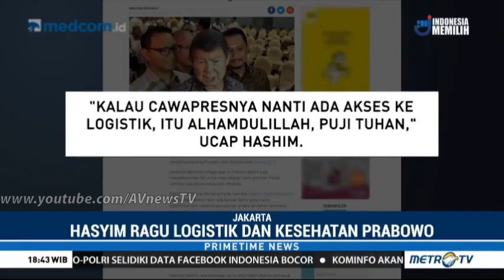Benarkah 'Bangkrut & Tak Sehat' Bikin Prabowo Gagal Nyapres di 2019?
Prabowo tak siap maju Pilpres karena faktor usia dan elektabilitas.

Partai Gerindra ngotot mengusung Ketum Prabowo Subianto untuk berlaga di Pilpres 2019. Namun, hinggak ini Prabowo memiliki beberapa pertimbangan dan belum menyatakan sikap.

Gerindra menyebut Prabowo dideklarasikan pada 11 April nanti. Namun hal itu pun dibantah oleh Prabowo yang menyebut bahwa 11 April hanya agenda rapat kerja nasional (rakernas).

Ketua DPP Gerindra Desmond J Mahesa menerangkan kader DPD Gerindra pada rakernas sebelumnya telah sepakat mendorong Prabowo untuk maju di 2019. Namun, mantan Danjen Kopassus mengakui bahwa dirinya enggan siap maju karena faktor usia dan elektabilitas.

"11 April itu adalah kami yang mendesak bukan dalam rangka mendeklarasikan Prabowo jadi presiden. Tetapi ketua DPD se-Indonesia sepakat mempertegas apa keputusan Rakernas tahun lalu. Rakernas memutuskan Pak Prabowo diusung oleh semua kader partai untuk jadi Presiden 2019 beliau menjawab sudah tua elektabilitas dan macam-macam," ucap Desmond di gedung DPR, Senayan, Jakarta Selatan, Jumat (6/4).

"Nah sekarang adalah DPD-DPD seluruh Indonesia kumpul ketemu dengan Pak Prabowo karena di daerah masing masing seperti saya di Banten sudah mendeklarasikan untuk masyarakat Banten mendukung Prabowo," tambahnya.

Gerindra sendiri hanya perlu satu partai lain untuk mendapatkan tiket Pilpres. Sampai saat ini hanya PKS yang berpotensial untuk berkoalisi bersama Gerindra. Begitu juga dengan parpol lain. Apalagi ada kabar bahwa Prabowo ingin bertemu putri Presiden ke-5 Puan Maharani yang juga politikus PDIP.

"Tiket syukur Alhamdulillah sudah ada kesepakatan kesepakatan. PKS itu salah satu bentuk kongkrit yang lain lain juga. Tergantung pak Jokowi juga memilih siapa. Ada kabar Puan mau ketemu pak Prabowo.

"Jangan-jangan kami dengan PDIP bisa juga," ucap Desmond.

Prabowo Disebut-sebut Sedang Galau dan di Bawah Tekanan, Ini Sebabnya.

Pakar komunikasi politik Effendi Gazali menilai Ketua Umum Partai Gerindra Prabowo Subianto sedang gundah.

Hal itu mengacu kepada penyataan-pernyataan Prabowo yang lebih intens belakangan ini dan menjadi perhatian publik.

"Tepatnya (hal itu mencerminkan) orang (sedang) di bawah tekanan waktu, mengalami kegundahan. Gundah atau galau juga boleh," ujarnya saat ditemui di Gramedia Matraman, Jakarta, Selasa (3/4/2018).

Dalam konteks psikologi komunikasi. tutur Effendi, bila orang sudah terdesak waktu atau terpepet waktu, maka ia akan gundah dan kesal.

Dalam konteks Prabowo, Effendi mengatakan kegundahan itu muncul akibat pendaftaran calon presiden sudah kian dekat.

"Ini kan pendaftaran presiden makin dekat, 4 -10 Agustus 2018. Sementara keputusan MK presidential threshold-nya 20 persen, orang jadi begini, 'ini saya jadi maju enggak sih?'," kata Effendi.

Di sisi lain, ucap dia, Jokowi yang digadang-gadang akan maju di Pilpres 2019 kian didekati partai-partai lain.

Bahkan presidential threshold-nya bisa lebih dari 50 persen.

Ketidakpastian itu, dari sisi psikologi komunikasi, akan tercurahkan lewat kemarahan kepada sistem sehingga membuat orang tersebut berada di bawah tekanan waktu.

Burhanuddin Muhtadi: Maju Tidaknya Prabowo Jadi Hidup Matinya Gerindra.

Ketua Umum Partai Gerindra, Prabowo Subianto hingga saat ini belum pada keputusannya apakah maju kembali atau tidak sebagai capres di Pemilu Serentak 2019. Padahal, desakan dari internal menguat dan deklarasi Prabowo sebagai capres tinggal menunggu waktu.

Menurut Pengamat Politik sekaligus Direktur Eksekutif Indikator Politik Indonesia, Burhanuddin Muhtadi, Prabowo masih dalam ‘kegalauan’ antara maju dan tidak pada kontestasi Pilpres 2019. Karena, kata dia, maju tidaknya Prabowo itu menentukan hidup matinya Gerindra.

“Maju tidaknya Prabowo itu sangat menentukan hidup matinya Gerindra. Prabowo tidak maju atau menjadi king maker itu coattail effectnya (mencalonkan tokoh populer agar parpol dapat suara -red) ke Gerindra dikhawatirkan tidak terlalu terlihat dan kemungkinan Gerindra akan menurun suaranya dibandingkan porolehan 2014,” katanya, Selasa (27/3).